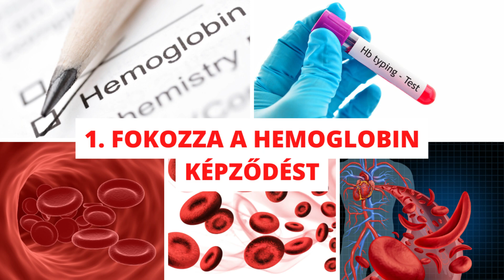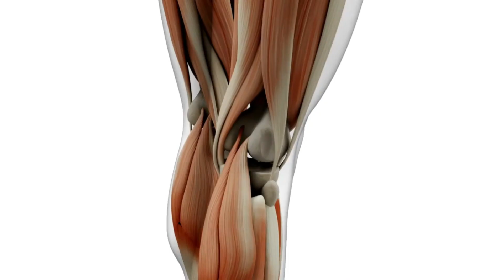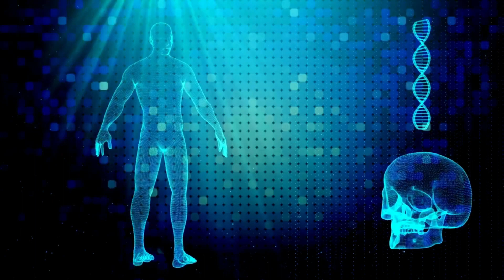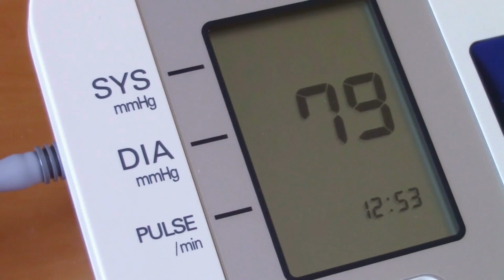9 BIZONYÍTOTT Hatás, Amit a Vas Pótlása Eredményezhet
A vas egy olyan ásványi anyag, amelyre szervezetünk szüksége van a növekedéshez és fejlődéshez. Testünk többek között vasat használ a hemoglobin előállításához, ami a vörösvérsejtekben megtalálható fehérje, illetve a mioglobin előállításban is szerepe van.

Többek között ezek a fehérjék felelősek azért, hogy oxigént szállítsanak a tüdőből a test minden más részébe és az izmokba.

Azonban a vas szerepe nem csak ezen a területen nyilvánul meg. Videónkban most a vas 9 bizonyított tulajdonsága kerül bemutatásra!

► FEJEZETEK

00:00 - Bevezetés
00:42 - 1. Fokozza a hemoglobin képződést
01:15 - 2. Javítja az izmok működését
01:39 - 3. Serkenti az agyműködést
02:10 - 4. Enyhítheti a nyugtalan láb szindróma tüneteit
02:52 - 5. Szabályozza a testhőmérsékletet
03:27 - 6. Megszüntetheti a fáradtságot
04:04 - 7. Erősíti az immunrendszert
04:35 - 8. Javítja az alvások minőségét
05:07 - 9. Enyhíti a vérszegényég tüneteit
05:27 - Befejezés